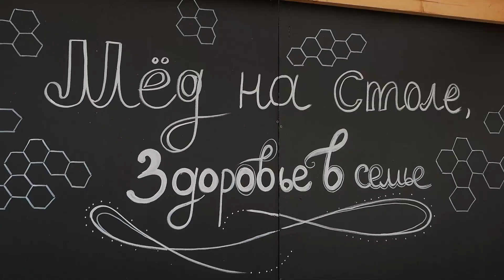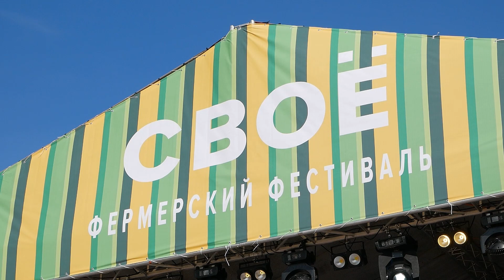«СВОЁ» в Улан-Удэ. Успевайте на главную ярмарку осени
Сегодня все районы Бурятии оказались в одном месте. На площади Советов в Улан-Удэ стартовал фермерский фестиваль «СВОЁ». На 70 прилавках можно найти любую продукцию: от овощей и мёда до тортов и бууз. Кроме того, каждый желающий может поучаствовать в 10-ти мастер-классах. Подробнее об этом и не только в следующем материале.